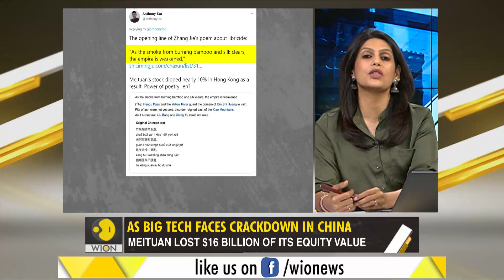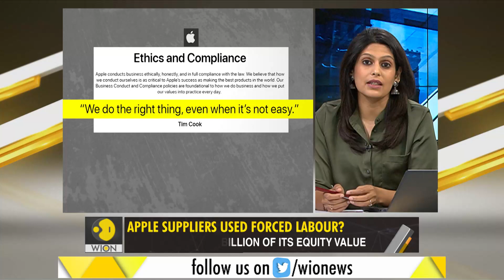Gravitas: Is forced Uighur labour making your favourite Apple products?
Is Apple working with human rights violators? A new report claims that 7 Apple suppliers use forced Uighur labour from Xinjiang in their factories. Palki Sharma tells you more about the findings.